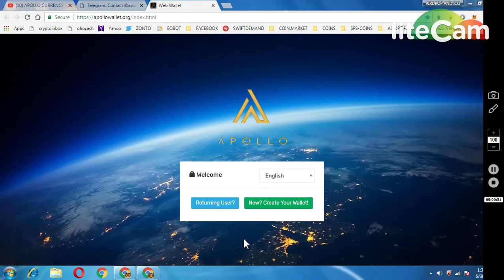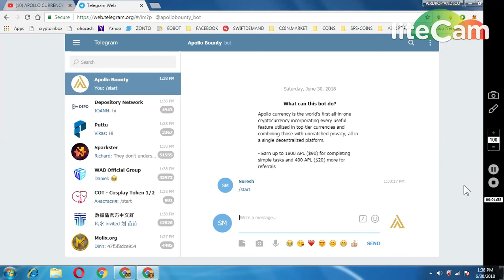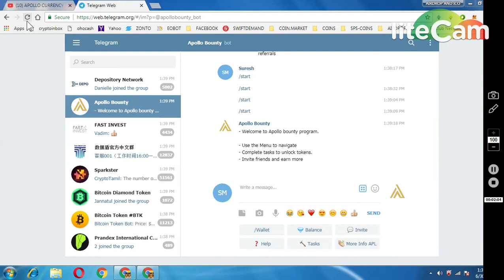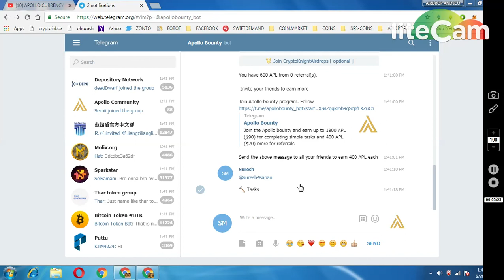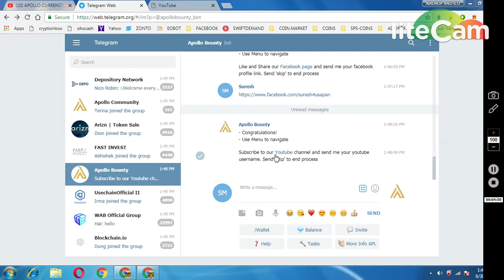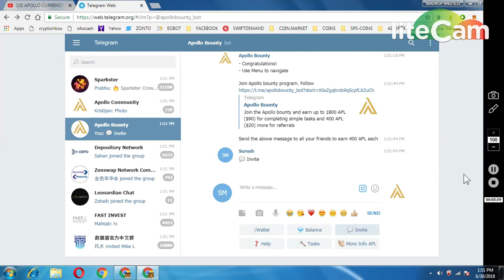APOLLO 1800 APL TOKEN (WORTH 90$)|| SOON IN IDAX EXCHANGE